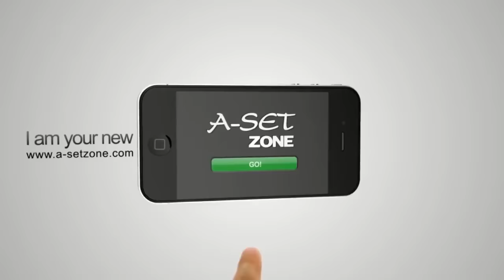2 จังหวะเดือดคู่ บางกอก เอฟซี ปะทะ แอร์ฟอร์ซ ยูไนเต็ด ฉุดบอลไทยให้ล้าหลัง !!